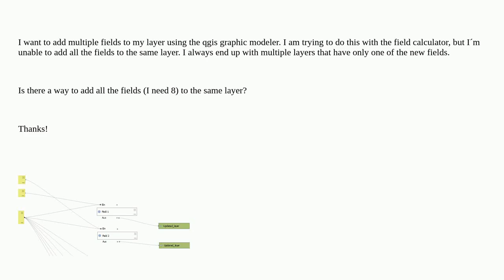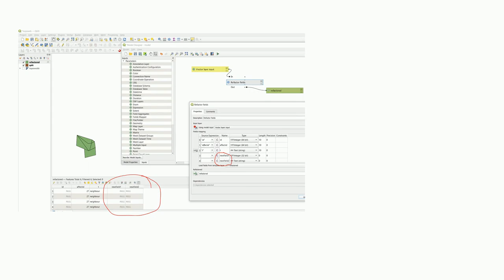Gis: Adding multiple fields to the same layer using QGIS graphic modeler?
Adding multiple fields to the same layer using QGIS graphic modeler?

A special thanks goes out to the community

  qgis qgis-modeler